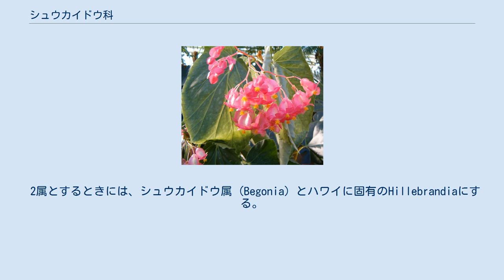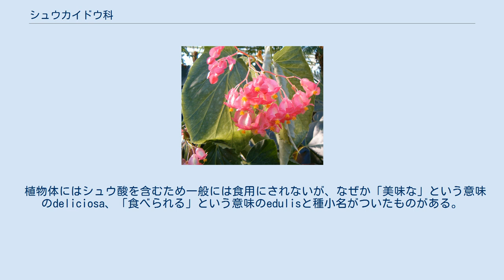シュウカイドウ科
シュウカイドウ科（シュウカイドウか、秋海棠、Begoniaceae）は双子葉植物の科のひとつで、ベゴニアなどを含む、球根性の草本が多い。
2属少なくとも2000種がある。
葉は左右非対称、子房下位で、果実には3翼があり、種子は1mlあたり数千粒もある微細種子である。
 旧熱帯、新熱帯双方の、亜熱帯から熱帯に広く分布しており、多様性の中心はアメリカ熱帯である。
 2属とするときには、シュウカイドウ属 (Begonia) とハワイに固有のHillebrandiaにする。
 5属にするときには他にSymbegonia, Begoniella, Semibegoniellaを認める。
 APG植物分類体系ではウリ目に属する。
 クロンキスト体系ではスミレ目に属させたが、ウリ科もスミレ目に属しているので、ウリ科との近縁性はAPG体系と同様である。
 ベゴニアは、種間雑種ができやすく、四季咲きベゴニア、球根ベゴニア、レックスベゴニアなど多彩な栽培品種が作出されている。
 シキザキベゴニア、球根ベゴニア、木立性ベゴニア、クリスマスベゴニア、レックスベゴニア抔、多くの系統がある。
 植物体にはシュウ酸を含むため一般には食用にされないが、なぜか「美味な」という意味のdeliciosa、「食べられる」という意味のedulisと種小名がついたものがある。